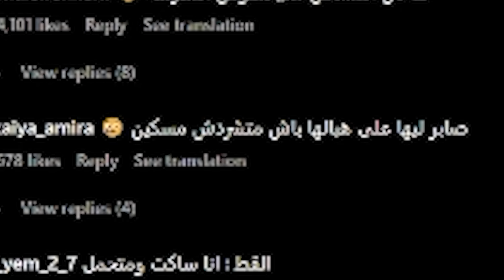لبتات خرجو على السيطرة😮 . مبقات فيهم تيقا 🤣